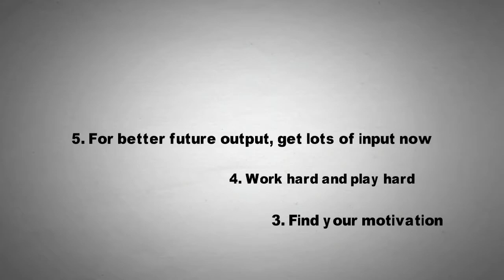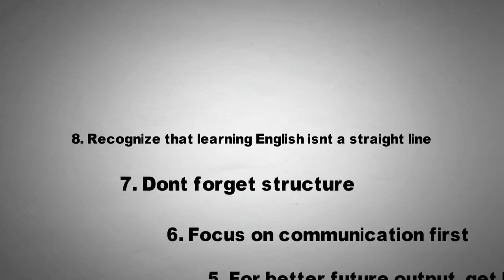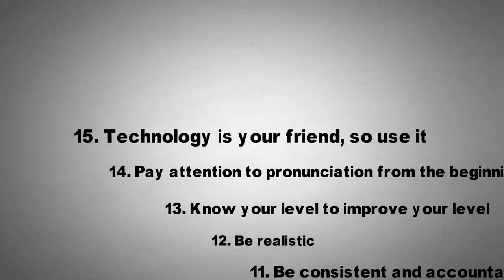15 great tip to learn English fast and easily